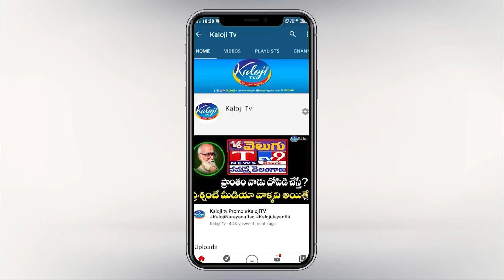కాపలా కుక్క అన్నాడు.. అయ్యా కొడుకుల అబద్దపు మోసాలపై అడ్వకేట్ యుగంధర్ తో| Advocate Yugender|Kaloji TV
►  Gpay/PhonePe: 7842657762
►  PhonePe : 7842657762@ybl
►  Gpay : kalojitv@okicici